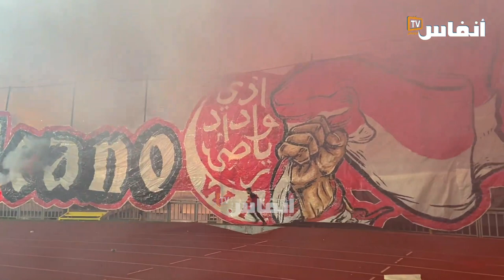جماهير الوداد تلهب المدرجات بكراكاج خيالي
مرة أخرى  ألهبت جماهير الوداد مدرجات ملعب محمد الخامس بالبيضاء بكراكاج خيالي خلال المباراة التي جمعت فريقها بأولمبيك خريبكة يوم الثلاثاء 28 فبراير 2023